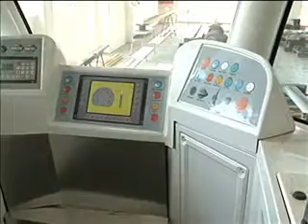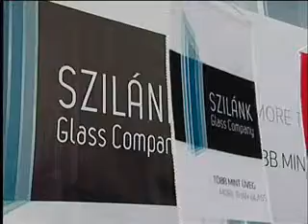Téma 2011.május 27.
Az adás tartalmából:
Nagy vagyoni hátrányt okozó hűtlen kezelés gyanújával feljelentést tesz az önkormányzati cégek előző időszakát átvilágító Gazdasági és Pénzügyi Átvételi Ideiglenes Bizottság a Szegedi Közlekedési Társaságnál megállapított szabálytalanságok miatt. Dózsa Gábor a cég korábbi ügyvezetője szerint azonban jól és szabályosan gazdálkodott a Kft. és a kifogásolt fejlesztéseket indokoltnak tartja. Vendégem lesz a Témában Gyimesi László a Gazdasági és Pénzügyi Átvételi Ideiglenes Bizottság elnöke. 2,4 milliárd forintból épít új energia-hatékony központot az üvegiparral foglalkozó Szilánk cégcsoport. A beruházás mellett a mai műsorban a szegedi egyetem energetikai fejlesztésével is foglalkozunk vendégem lesz Majó Zoltán az SZTE gazdasági és műszaki főigazgatója.